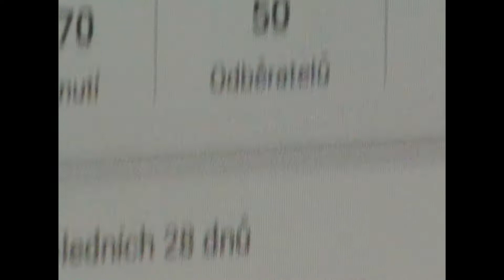speciál za 50 odběratelů + ask Vlog #3